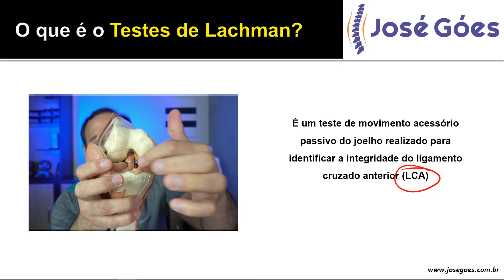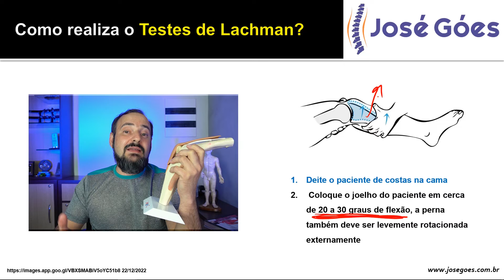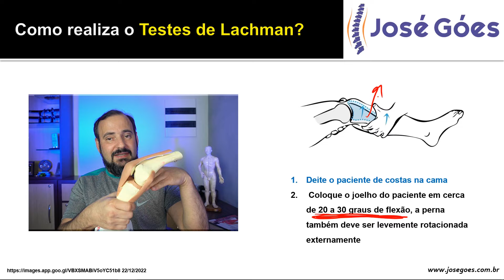Testes de Lachman | José Góes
No vídeo de hoje vamos falar um pouco sobre o Testes de Lachman, como é realizado, para que ele serve, tudo de forma bem fácil e detalhada.

O teste de Lachman é um teste de movimento acessório passivo do joelho realizado para identificar a integridade do ligamento cruzado anterior (LCA). O teste é projetado para avaliar a instabilidade do plano único e sagital.